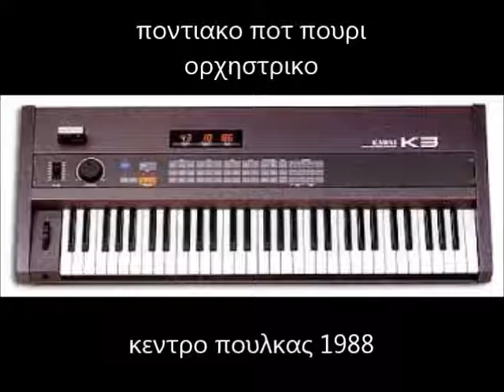ΠΟΤ ΠΟΥΡΙ ΠΟΝΤΙΑΚΑ ΜΕ ΑΡΜΟΝΙΟ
ΑΠ ΤΟ ΚΕΝΤΡΟ ΠΟΥΛΚΑΣ ΤΟ 1988
ΣΤΟΝ ΓΑΜΟ ΤΩΝ ΓΟΝΙΩΝ ΜΟΥ
ΣΤΟ ΑΡΜΟΝΙΟ ΕΙΝΑΙ Ο ΘΕΙΟΣ ΜΟΥ Χ.ΝΙΚΟΛΑΙΔΗΣ
ΠΟΛΛΑ ΧΡΟΝΙΑ ΣΤΟ ΑΚΟΡΝΤΕΟΝ ΚΑΙ ΣΤΟ ΑΡΜΟΝΙΟ
ΑΥΤΟΔΙΔΑΚΤΟΣ.